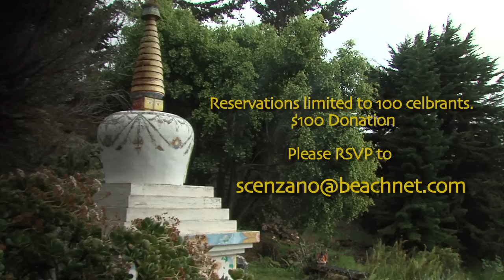Feast with the Beloved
A fundraiser for the preservation of the Buddhist stupa in Kanaio taking place on Feb. 13th at Piero Resta's art sanctuary in Kaupo. This should be Fun!
Support the non-profit Prayer Rock Foundation.